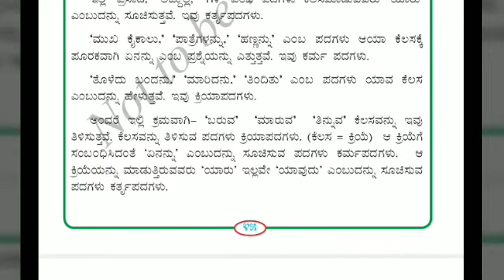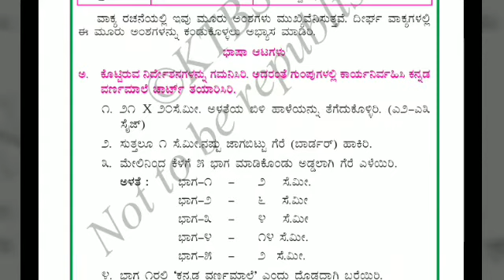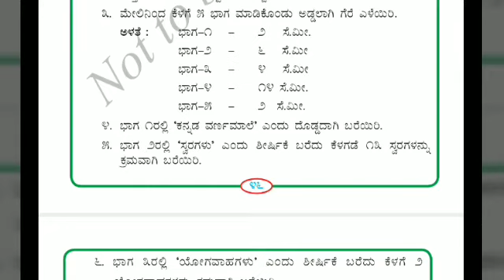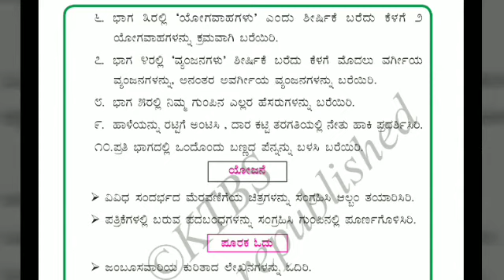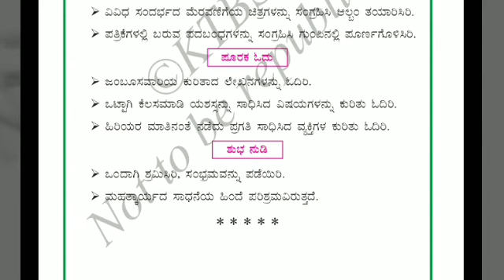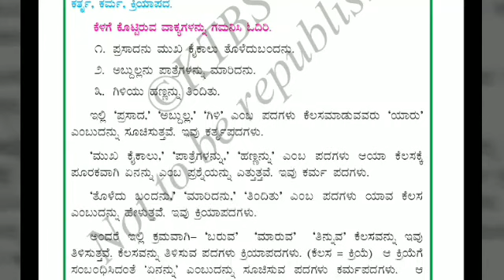Kannada grammar ಕತೃ, ಕರ್ಮ, ಕ್ರಿಯಾಪದ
HISTORICAL PLACES#

SHUBHASHITHAGALU

GENERAL KNOWLEDGE#

HISTORY RELATED#

MOTIVATIONAL VIDEOS#

KANNADA GRAMMER#

AROGYAVE MAHABHAGYA#

KANNADA SAHITYA#